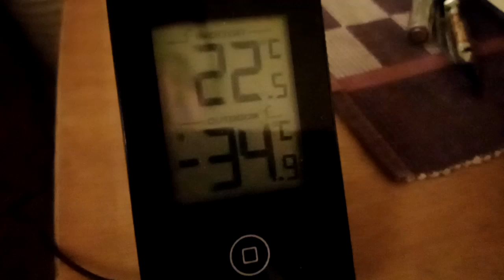On kyllä viilee ilma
semmosta, tämmöstä, tommosta, tollasta, huhhuh ja ONH